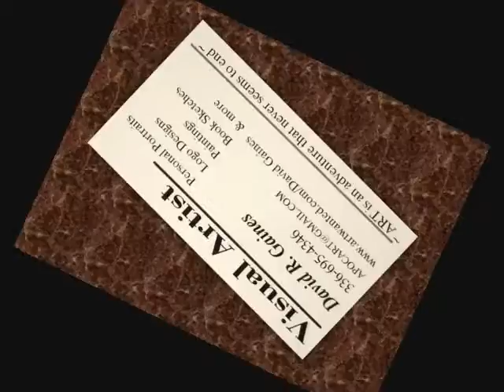DRG ARTWORK Progressive video vol 3 Audio:Starvation